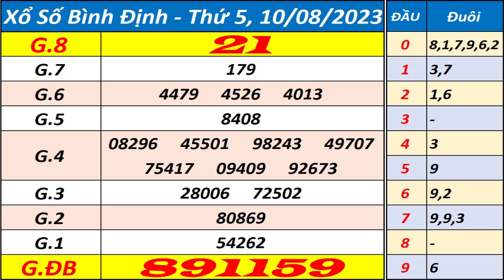Xổ số Bình Định ngày 10 tháng 8 - XSBDI - KQXSBDI - SXBDI - Xổ số kiến thiết Bình Định hôm nay